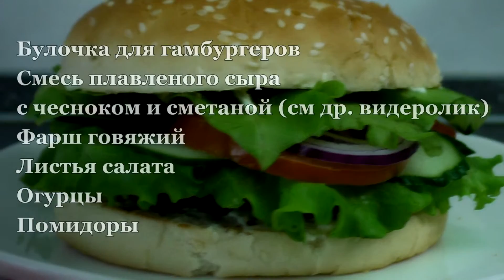Гамбургер в домашних условиях. Гамбургер. Гамбургер домашний. Рецепт гамбургера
Гамбургер на скорую руку
Рецепт:
булочка для гамбургеров
смесь плавленого сыра с чесноком и сметаной (см др. видеролик)
котлета из говядины
листья салата
огурцы
помидоры

На нашем канале вы найдете для себя очень много интересных рецептов от простых до самых сложных: супы, салаты, закуски, коктейли, десерты, блюда из мяса и птицы, блюда из рыбы и морепродуктов, блюда из овощей, молочные блюда, вкусную выпечку, в общем еда наш профиль.